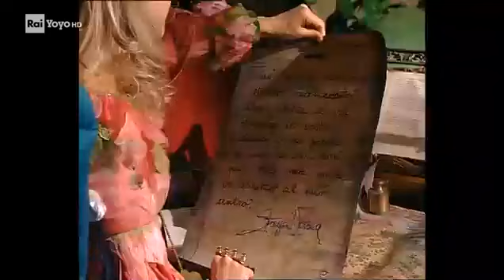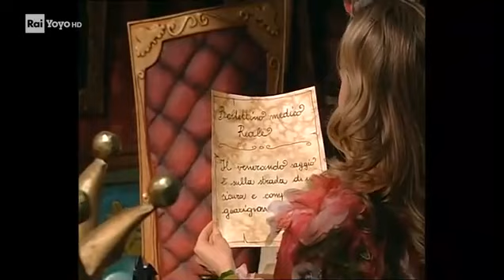Melevisione 2004 una strega al servizio del re